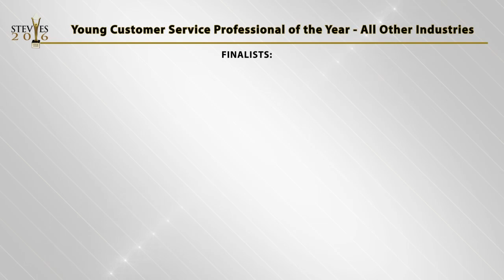AllClear ID wins a Gold Stevie® Award in the 2016 Stevie Awards for Sales and Customer Service